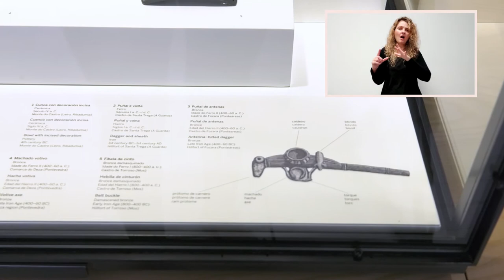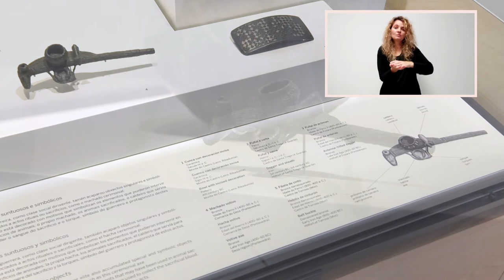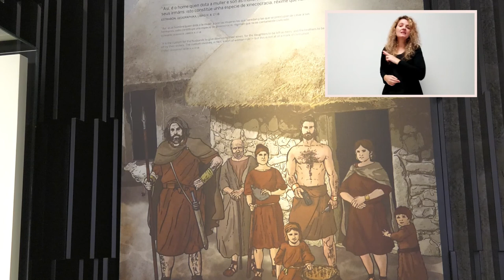A PORTA PECHADA - Machado votivo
A porta pechada é unha sección na que o persoal do Museo fai unha visita guiada a unha obra ou a unha colección exposta no Sexto Edificio ou no edificio Sarmiento. A oitava visita é a unha das xoias da metalurxia protohistórica, o machado votivo comentado por Óscar Barros Fernández, do departamento de Educación
📅 LUNS ⏰ 9:00